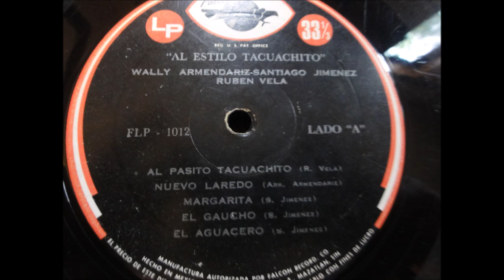santiago jimenez sr el aguacero polka